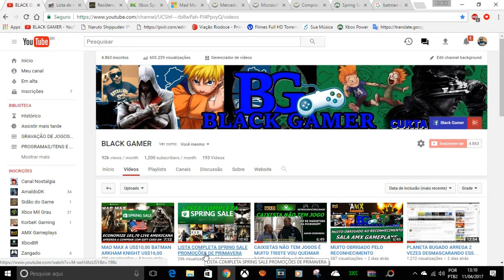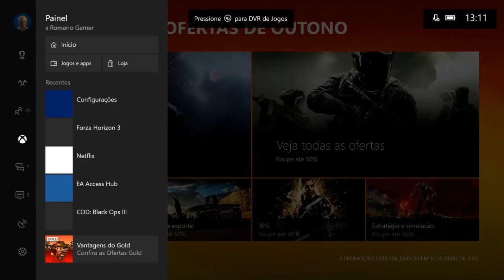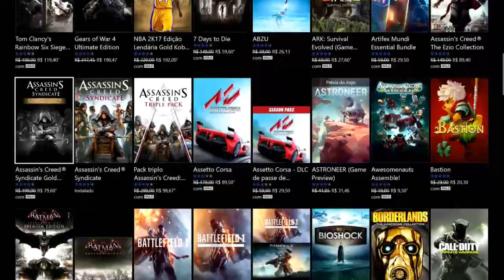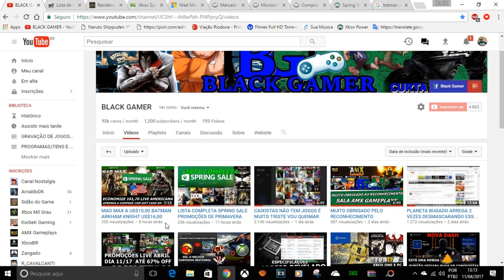Promoções de outono economize comprando na live usa e Dash atualizada com as promoções